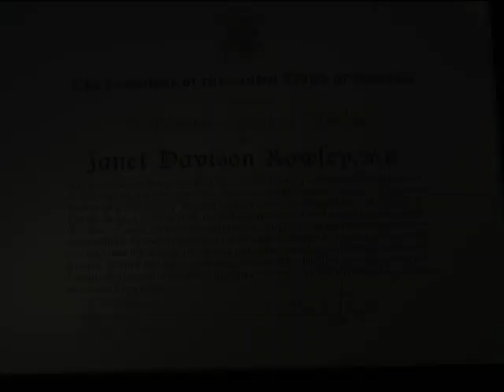Celebrating Janet D. Rowley, MD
A pioneer in cancer science, Janet Rowley received the Presidential Medal of Freedom from President Barack Obama at a White House ceremony on August 12 -- the nation's highest honor to be given to a civilian.

Janet Rowley reflects on her career in this video that also features commentary from her colleagues at the University of Chicago.  "It is particularly satisfying that the Cancer Research Foundation's early investment in Dr. Rowley has come full circle, where the discoveries for which she is being honored today create the basis for the work we are now supporting," said Alexandra Nikitas, executive director of the CRF.

"You can't run a lab by yourself.  You need people who help you.  I have been so blessed because of a feeling of belonging and of contribution, along with a wonderful family and friends.  These are the true treasures of life," said Rowley.